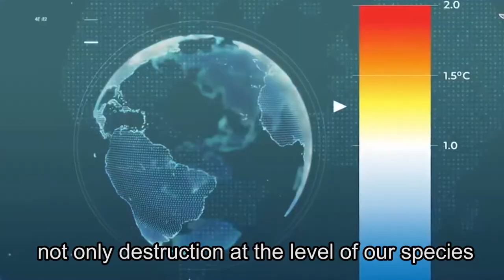CONSUMIR CONSUME / consume consumes us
Juan Carlos Valdiviezo (proyect)